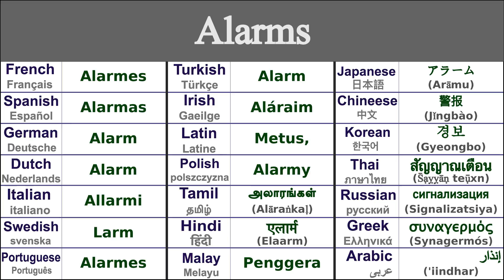ALARMS Translation in 21 Languages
Learn How to say alarms in 21 Languages

Alarms in Thai - สัญญาณเตือน (s̄ạỵỵāṇ teụ̄xn)
Alarms in Irish - Aláraim
Alarms in Japanese - アラーム (Arāmu)
Alarms in Swedish - Larm
Alarms in Greek - συναγερμός (synagermós)
Alarms in Italian - Allarmi
Alarms in Hindi - एलार्म (elaarm)
Alarms in Russian - сигнализация (signalizatsiya)
Alarms in Spanish - Alarmas
Alarms in German - Alarm
Alarms in Tamil - அலாரங்கள் (alāraṅkaḷ)
Alarms in Chinese - 警报 (jǐngbào)
Alarms in Arabic - إنذار ('iindhar)
Alarms in French - Alarmes
Alarms in Portuguese - Alarmes
Alarms in Dutch - Alarm
Alarms in Malay - Penggera
Alarms in Polish - Alarmy
Alarms in Korean - 경보 (gyeongbo)
Alarms in Latin - Metus,
Alarms in Turkish - Alarm